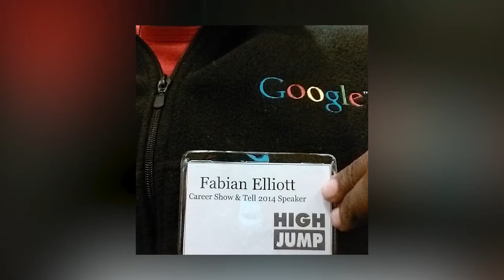Outstanding Alumnus Award | Fabian Elliott '12